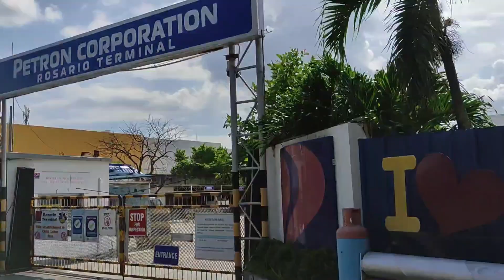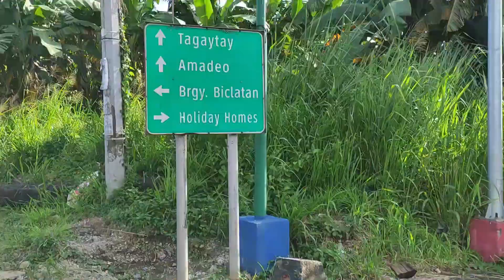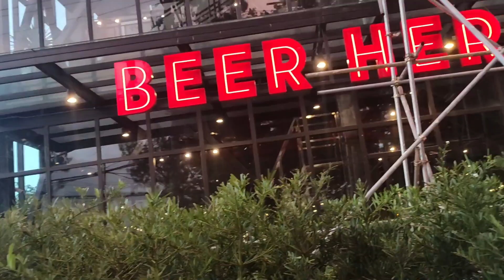Solo Tagaytay Mag Isa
Solo Tagaytay Ride